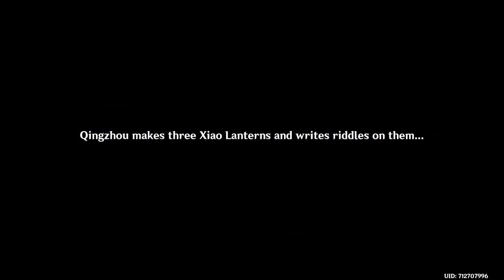guests in qingce genshin impact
guests in qingce